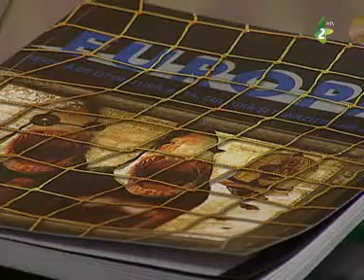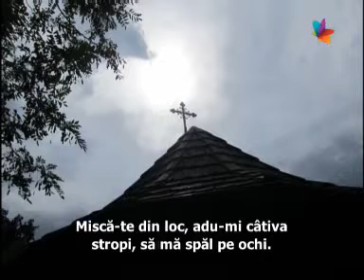Bună seara Voivodină 02 octombrie 2013 Partea I